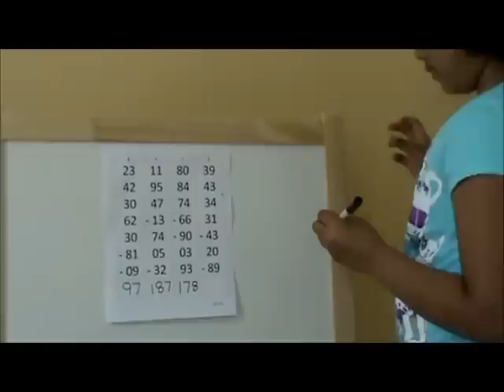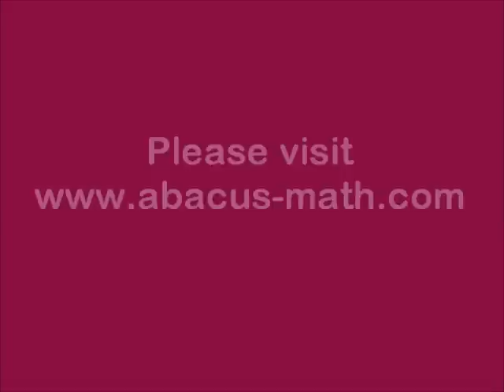Abacus Mind Math - 7 - Japanese soroban, dictation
Student solving complex addition, subtraction, multiplication and division math problems in mind.
Abacus Math Video by SAI Speed Math Academy in Charlotte, NC

Please visit SAI Speed Math Academy @ where we help your child comprehend and establish strong mind math skills.    We use Soroban, a Japanese abacus, as our tool to help children understand and build valuable mind math skills that stays with them for the rest of their lives.
Math involves logic, thinking, following rules of operation while doing addition, subtraction, multiplication and division.  These are the function of left hemisphere of the brain.  Mind math, called anzan, requires and develops extensive use of their imaginary or visualizing skill.   Visualization of the abacus in mind and imagining the beads move are the functions of right hemisphere of the brain.   Combined, a child does tasks like constructing an abacus in mind, pondering on the problem, calculating, creating an image of the result, thinking, following abacus rules etc. all of which stimulates and keep their whole brain and mind active.
  Our program improves students' number concept in math.  Mind math increases memory, concentration and confidence.  This will reflect in all other areas of academics.